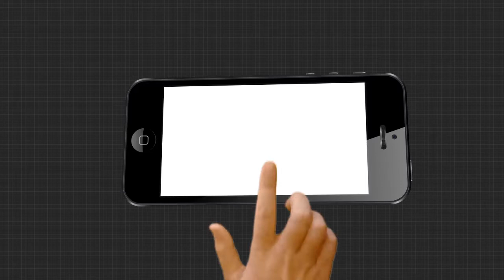ସତକଥା - Episode 20